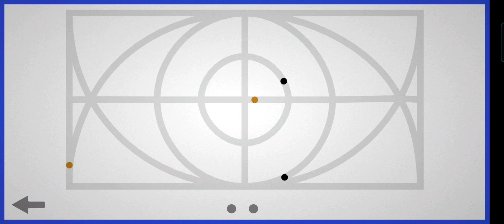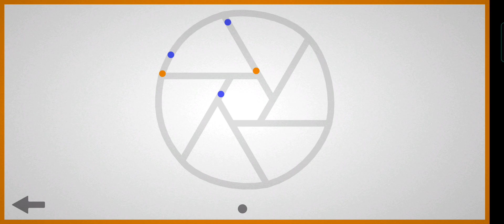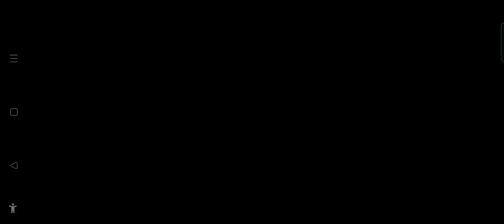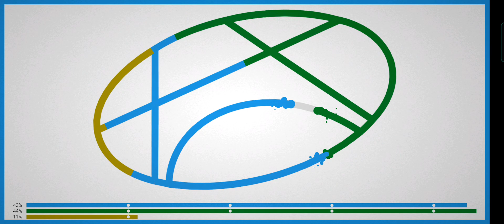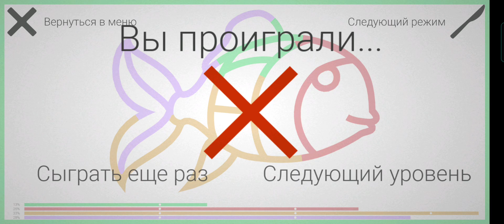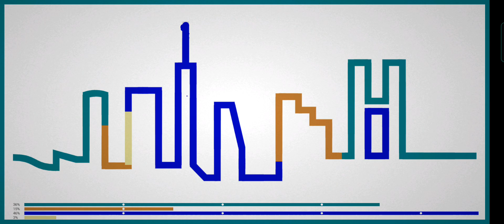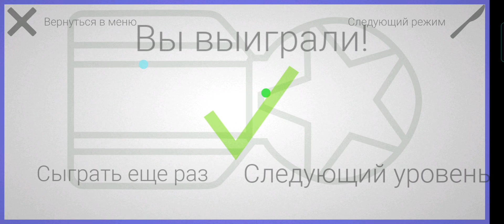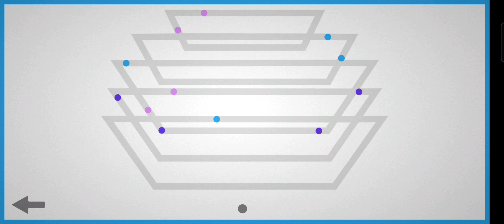can't take my eyes off this